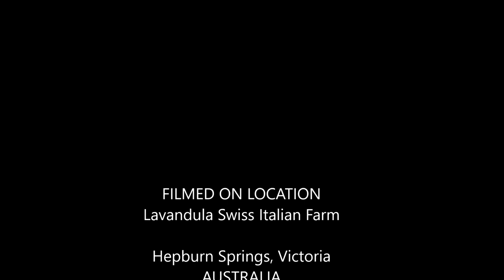Lavandula Farm - Hepburn Springs, Victoria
Ten minutes North of Daylesford, Lavandula Swiss Italian Farm is nestled amongst the rolling hills of Shepherds Flat. One of Victoria's most important rural properties, Lavandula boasts European-style gardens planted out to frame and meander around the original 1850s stone buildings. Productive vegetable and herb gardens supply the cafe, La Trattoria. Lavender provides quality materials for the creation of farm-made body lotions and creams, room mists and insecticides, and essential oil.